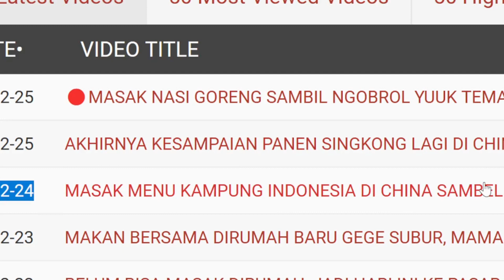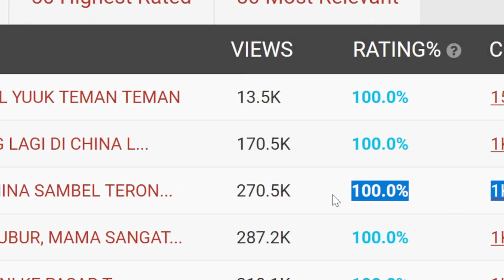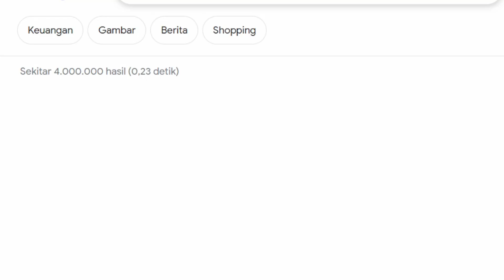MASAK MENU KAMPUNG INDONESIA DI CHINA | Gaji Youtube Daily Tika Weixun Di China Di Video Ini❓